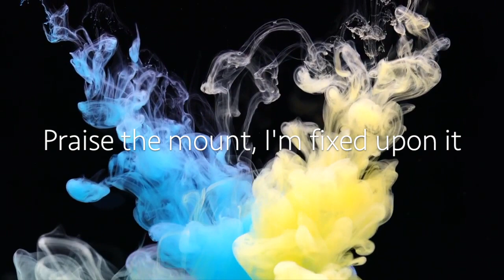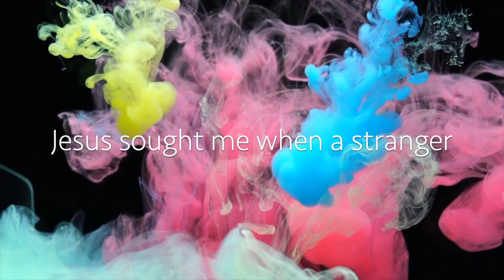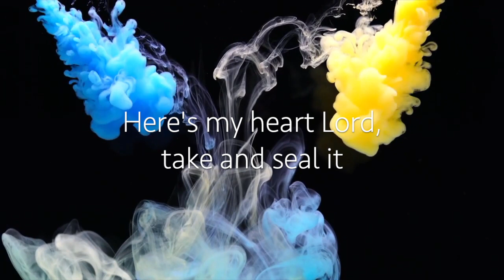Come Thou Fount - Sabina Sharma & Sarah Paton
Here by Thy great help I've come

Here's my heart, oh take and seal it
Seal it for Thy courts above
Here's my heart
Oh take and seal it